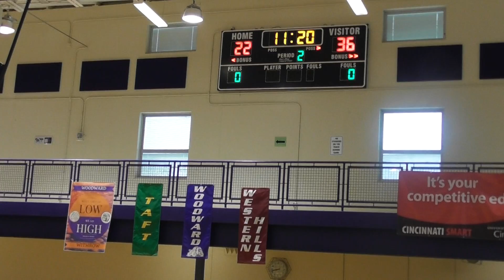Cincinnati Royals vs. Ohio Purple 2nd Half , March 19th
Cincinnati Royals take on Ohio Purple 2nd half at Woodward High School